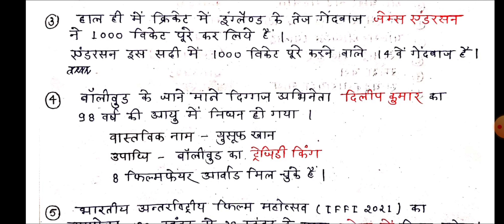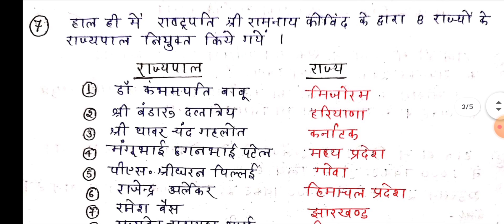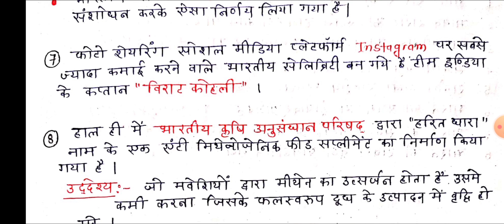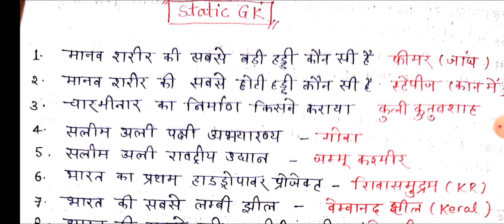Daily Current Affairs & GK | 8 July, 2021| SuperTET, Jr Aided, UPSC, PET | डेली कर्रेंट अफेयर्स